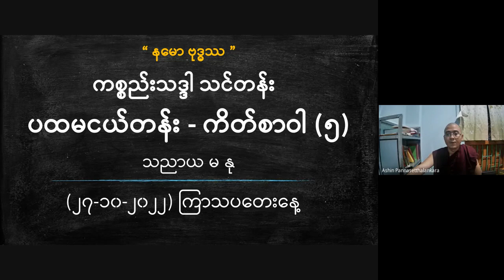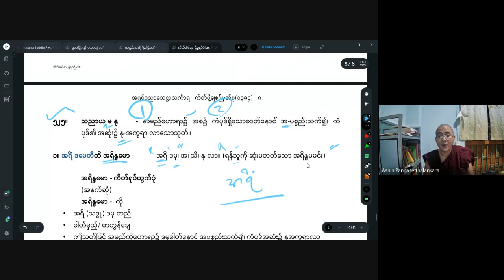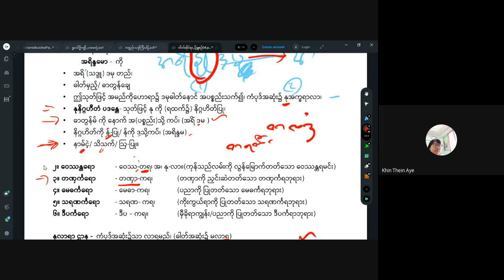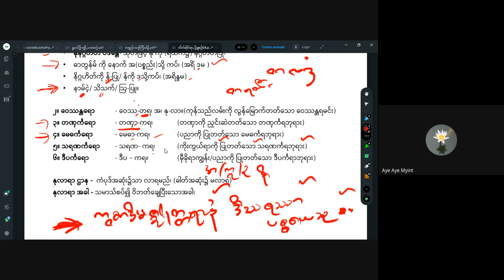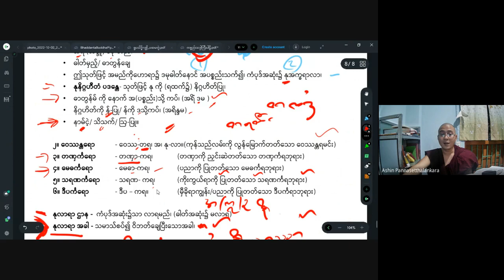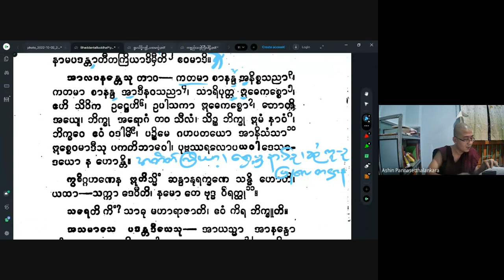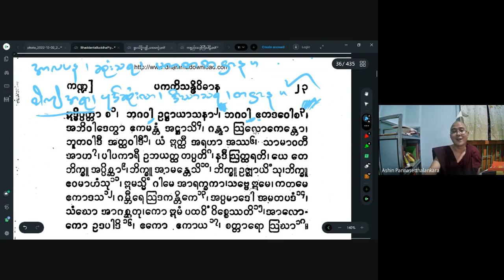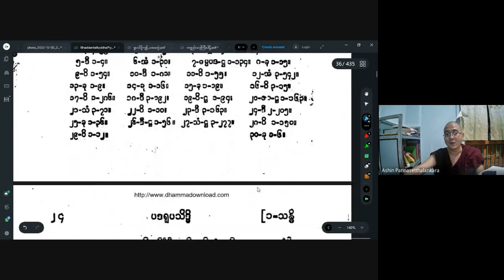အရှင်ပညာသေဋ္ဌာလင်္ကာရ_ပထမငယ်တန်း_ကိတ်စာဝါ(၅)_20221027